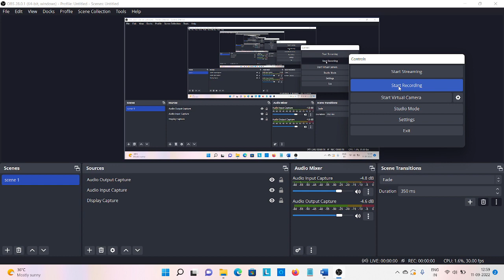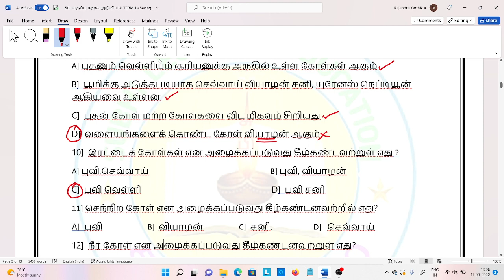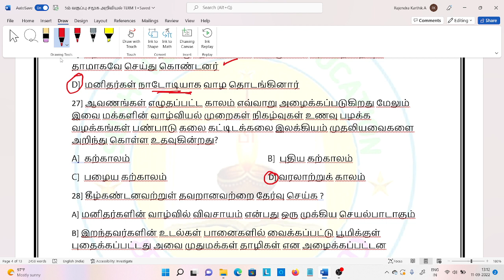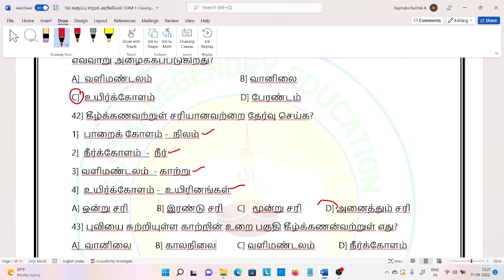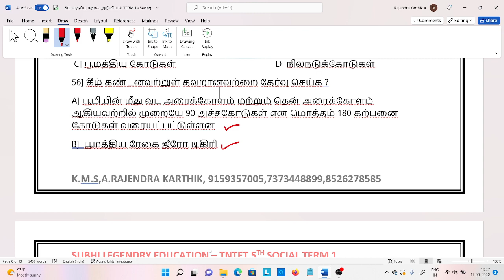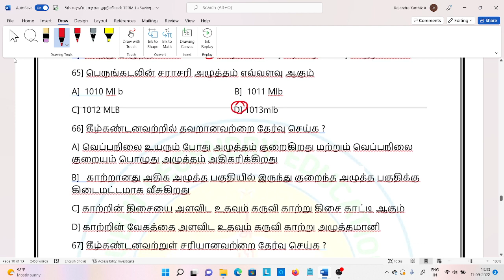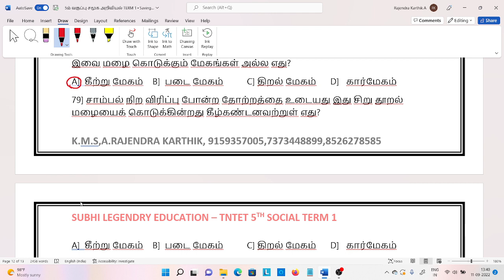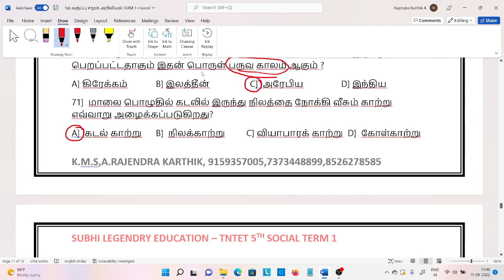tntet / ugtrb 2022 paper 1 5th social science term 1 important 86 question & answer pdf